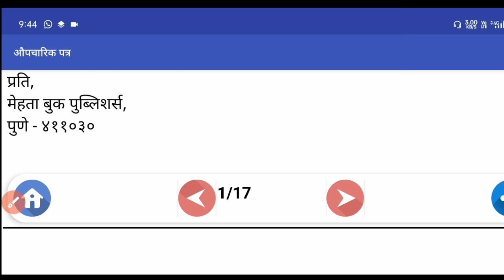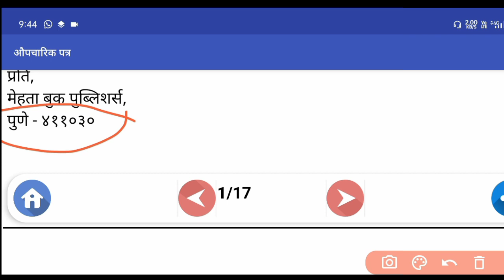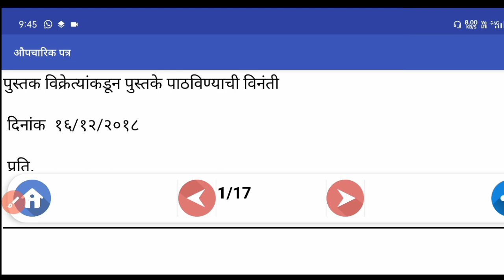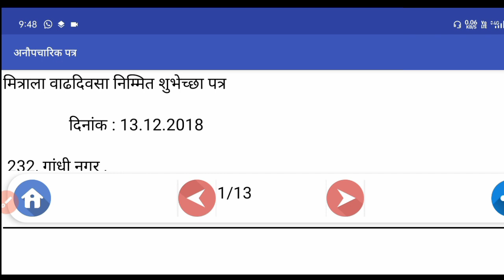औपचारिक पत्रआणि अनऔपचारिक पत्र 2023 Marathi bord SSC exam